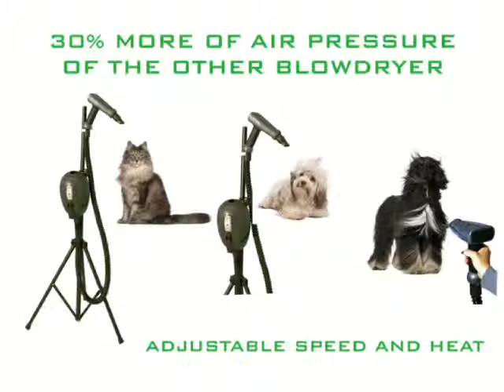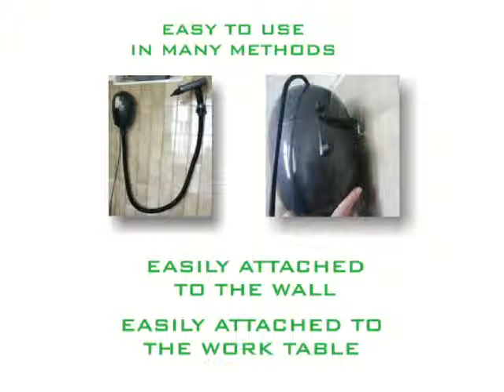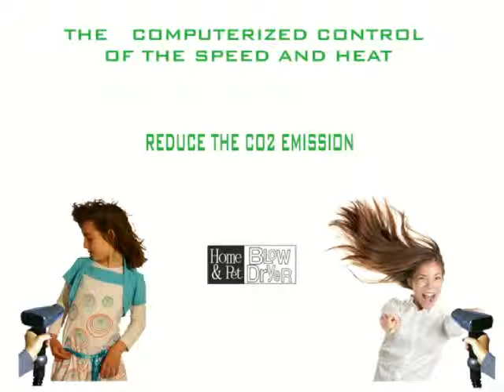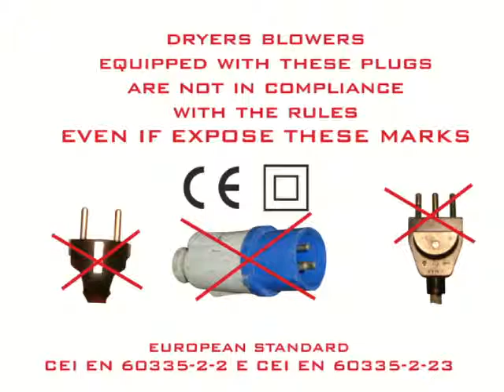BLASTER DRYER BLOWER FOR DOGS AND CATS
ECO-FRIENDLY AND VERY POWERFUL HAIRDRYER FOR DOGS AND CATS, SUITABLE FOR GROOMING SALONS, BREEDERS AND PET HOBBY

HAIRDRYER umweltfreundliche und leistungsstarke IDEAL FÜR Hunde und Katzen für Pflege, BREEDER und Hobbyisten